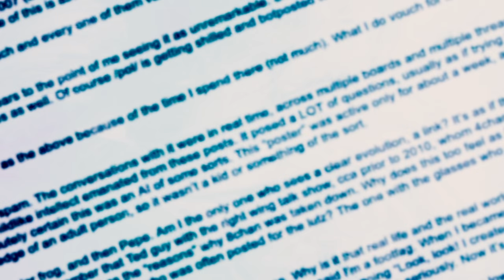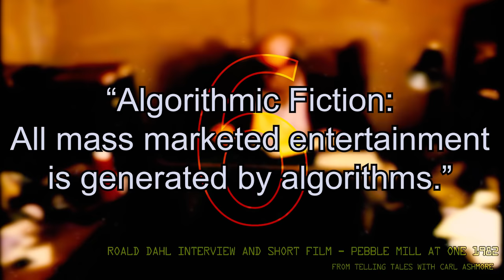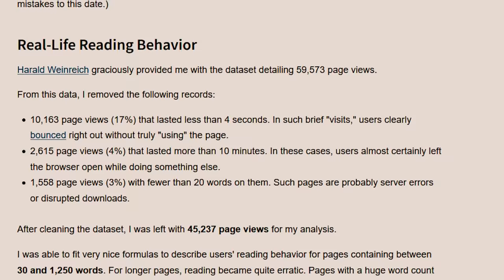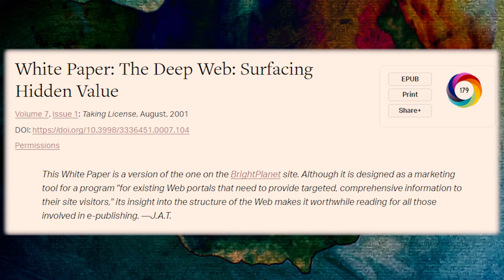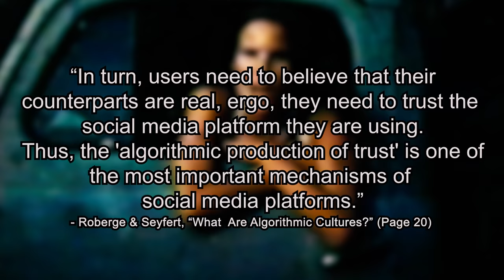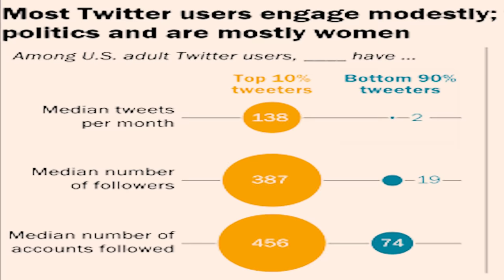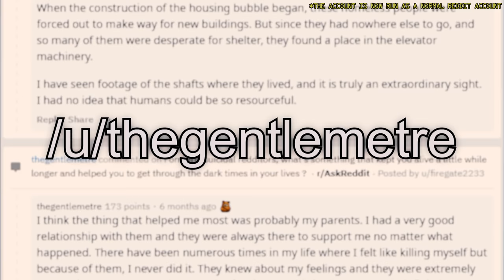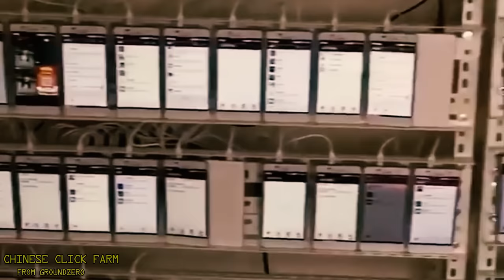Dead Internet Theory, The Internet Is Empty | Esoteric Internet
How can we know the dancer from the dance?

The "Dead Internet" theory proposes that the Internet is "dead". How can a bundle of tubes, cords, and clouds be dead? The name is misleading (and maybe misapplied), but it is not totally incorrect. The Internet suffers a unique form of entropy. Websites, data, and users all exist in a social-technological ecosystem many will do not realize. Everyone (even you) are in this box. The problem is: parts of the box appear to be defunct or not available at all.

The Internet is essentially a game of shadows. Users have to guess at most of what is "there". A problem when most of the modern Internet functions largely in the background. This has produced an eternally repeating cycle around a chain of a dozen "central" websites. The centralization of the Internet has produced a system that does not appear to be there at all. Maybe no one is there anyways...

Could the Internet just be empty?
Video Sources (Support the creators/uploaders):
- Roald Dahl interview and short film - Pebble Mill at One 1982
- Commercials of the Dot Com Bubble | Late 90s/Early 2000s Internet and Tech Company Ads
- Trillions of Questions, No Easy Answers: A (home) movie about how Google Search works
- Free Stock Footage Digital Abstract and Geometric Technology | No Copyright Video
- Original Apple iPhone 2G Commercials! 2007 Ads That Started It All!
Terraria OST - "Underground Ice" (00:00-01:24)
Terraria OST - "Ice" (01:21-02:15)
Frédéric Chopin - "Galop Marquis", performed by Aya Higuch (02:15-02:25)
Terraria OST - "Ocean" (02:25-03:54)
Terraria OST - "Corruption" (03:53-06:21)
Terraria OST - "Eclipse" (06:21-07:58)
Terraria OST - "Space" (07:58-09:33)
Terraria OST - "Space Day" (09:33-10:56)
Terraria OST - "Windy Day" (10:56-12:18)
Terraria OST - "Crimson" (12:19-14:25)
Terraria OST - "Underground Crimson" (14:25-17:07)
Terraria: Otherworld Extracted Soundtrack - "Glimmers of Vibrance (Snow)" (17:06-20:06)
Terraria: Otherworld Extracted Soundtrack - "Enchanted Blue (Ocean)" (20:04-23:22)
Terraria: Otherworld Extracted Soundtrack - "Sky Guardian (Jungle)" (23:21-26:20)
David Bergeaud (Ratchet & Clank OST) - "Kerwan - Metropolis" (26:19-30:32)
David Bergeaud (Ratchet & Clank OST) - "Batalia - Rail Grinding" (30:32-34:32)
Terraria OST - "Morning Rain" (34:23-35:14)
Ben Elliott - "Journey To Paris" (35:14-35:47)